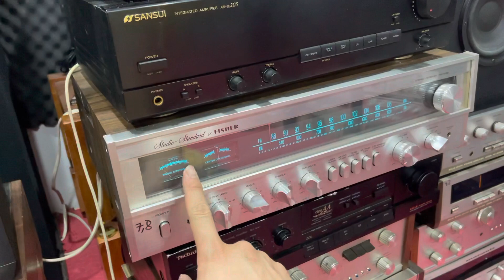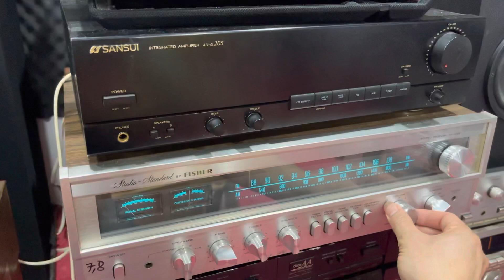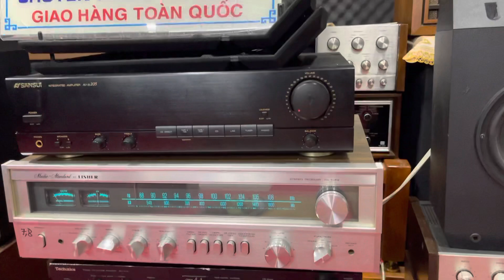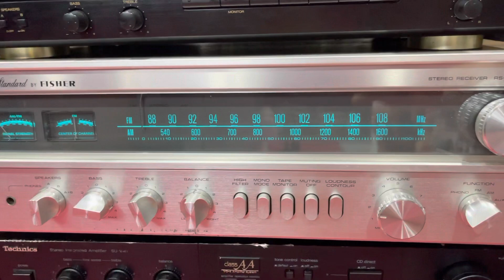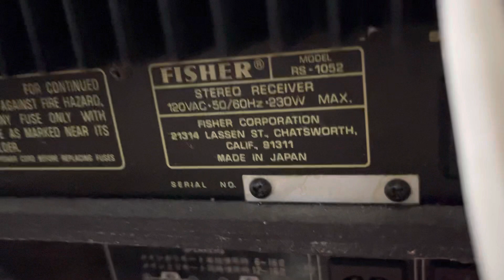Amply này đanh loa bose hay quá. Giá 7,8 triệu. Amply mỹ 230w